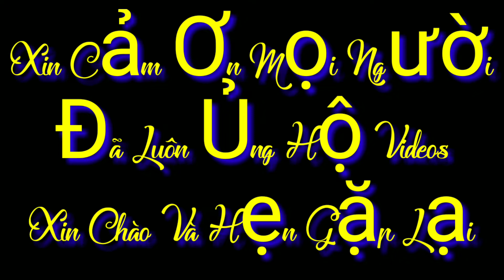នៅនឹងគេអូនបានសុខអត់​ Rimix​ 2018​ Cực​ Sung​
Đừng quên đăng Ký để nhận video mới nhé cảm ơn mn đã ủng hộ mình